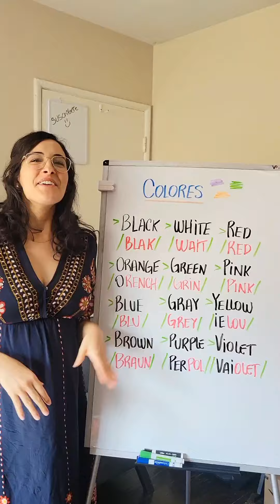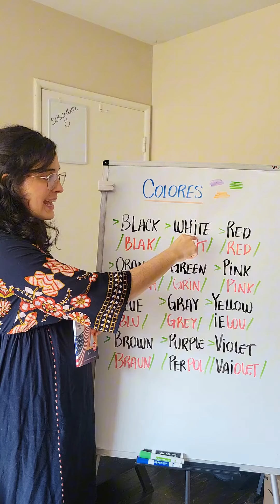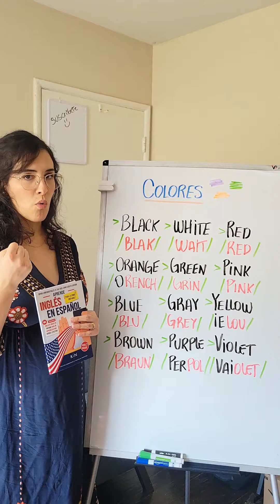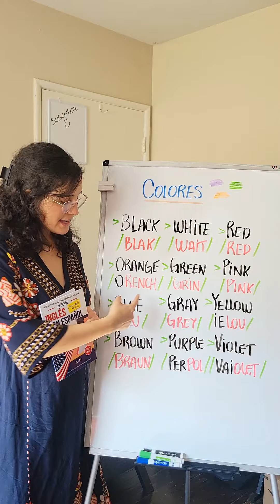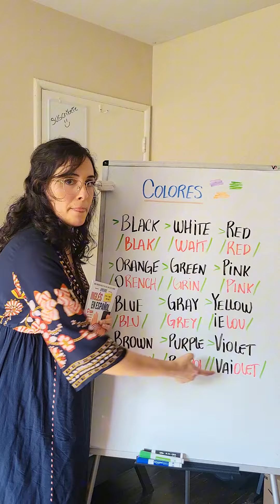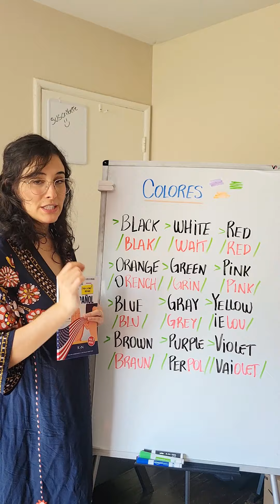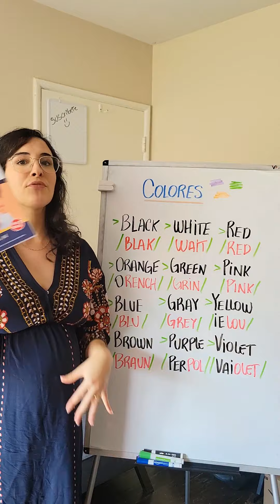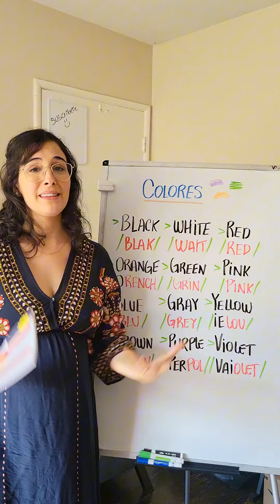LOS COLORES EN INGLÉS: Negro blanco rojo naranja verde rosa azul gris amarillo marrón morado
Aprende a pronunciar: Black, White, Red, Orange, Green, Pink, Blue, Gray, Yellow, Brown, Purple, Violet
  - con sonidos en Español / castellano.
👇 APRENDE INGLES EN ESPAÑOL (GUÍAS DE ESTUDIO):  👇
Gramática Básica 1: Próximamente!

Contenido del video:
00:48 Cómo pronunciar: BLACK
01:13 Cómo pronunciar:  WHITE
01:41 Cómo pronunciar:  RED
02:12 Cómo pronunciar:  ORANGE
02:55 Cómo pronunciar:  GREEN
03:30 Cómo pronunciar:  PINK
03:47 Cómo pronunciar:  BLUE
04:08 Cómo pronunciar:   GRAY
04:28 Cómo pronunciar:  YELLOW
04:58 Cómo pronunciar:  BROWN
05:15 Cómo pronunciar: PURPLE
05:47 Cómo pronunciar:  VIOLET
06:27 Primer ejemplo
06:49 Segundo ejemplo

Frases a Estudiar:
Black, White, Red, Orange, Green, Pink, Blue, Gray, Yellow, Brown, Purple, Violet
En Español:
Negro, Blanco, Rojo, Naranja, Verde, Rosa, Azul, Gris, Amarillo, Marrón, Púrpura, Violeta